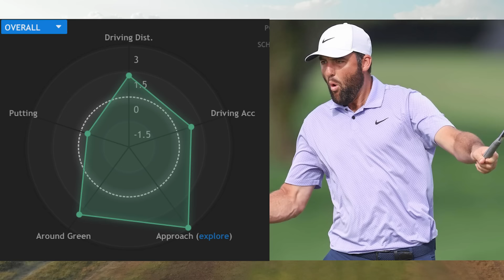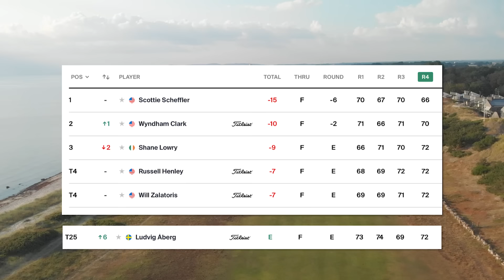TP Talkshow: Bra skägg och dominans från världsettan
PANEL: Alexander Wisell och Marcus Sundlöf
Det börjar bli intressant i tävlingsgolfen. Bay Hill helgen som gick, The Players denna vecka och mindre än en månad till Masters.